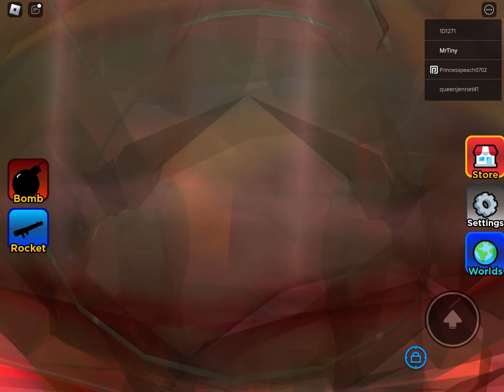The Pull a Friend Experience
Very Funny Game